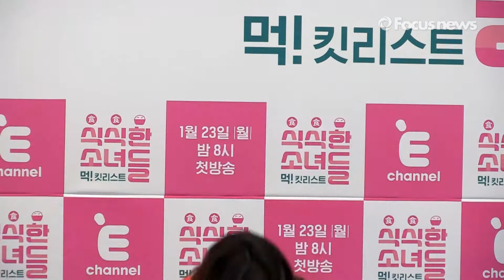[풀영상] '먹!킷리스트, 식식한 소녀들' 엑스에프 루나 (f(x), Luna) 포토타임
20일 오전 서울 종로구 씨네큐브에서 열린 E채널 '먹!킷리스트, 식식한 소녀들' 제작발표회에 참석한 루나가 포토타임을 갖고 있다.